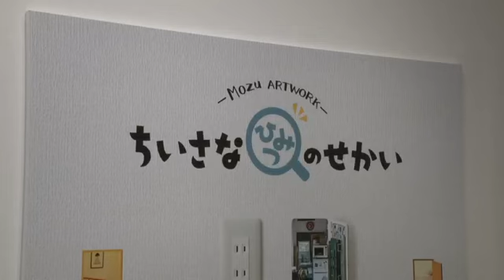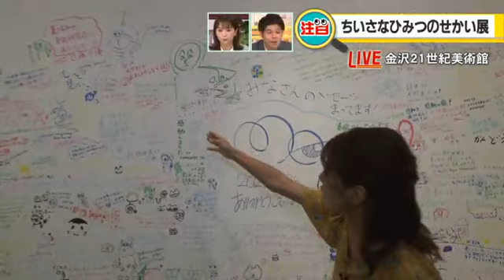【注目】「ちいさなひみつのせかい」展 SNSで数多くのフォロワーを獲得する人気アーティストMozu 金沢21世紀美術館の「ちいさなひみつのせかい」展を生中継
8月8日のAtta注目ニュースは中継でお伝えしました。
夏休みに屋内で親子で楽しめる展覧会が7月27日から8月26日まで、石川県の金沢21世紀美術館で開かれています。

ミニチュア作品約60点が展示されている「- Mozu ARTWORK -ちいさなひみつのせかい」会場から、MRO 近藤千優 アナウンサーがお伝えしました。

ＳＮＳで数多くのフォロワーを獲得している東京出身の人気アーティスト、Mozuこと水越清貴さんのミニチュア作品の世界をお楽しみ下さい。

夏休みの宿題のヒントになるかも?しれませんよ！